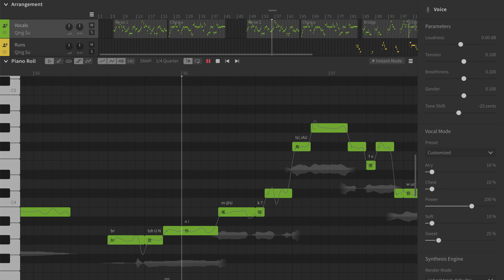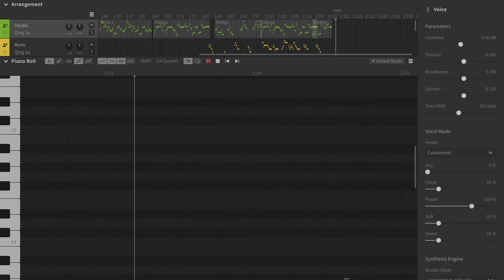【Qing Su】Ai Ni / Kimberly Chen【Synth V Cover】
Qing Su is incredible, especially with vocal modes! She can go from a beautiful, airy tone to powerful vocals (for a synthesized voice).

Similar to the previous cover, I combined rising Tension and the Power vocal mode to ramp up the vocals through the song. The three choruses actually have identical tuning and the only difference is the voice settings. I stuck close to the original vocals since this is my first time using Qing Su and I'm still getting familiar with her.